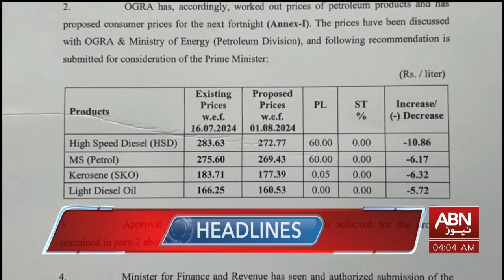ABN NEWS HEADLINES 04:00 AM || 1 AUG 2024 || ABNNEWS